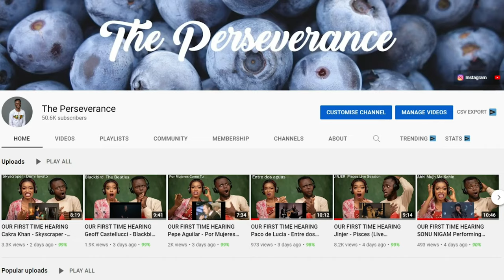*I Can't Believe It* Oliver Anthony - Rich Men North Of Richmond (REACTION!)